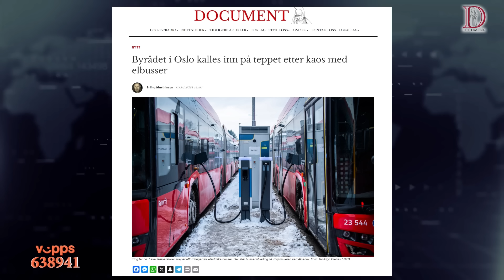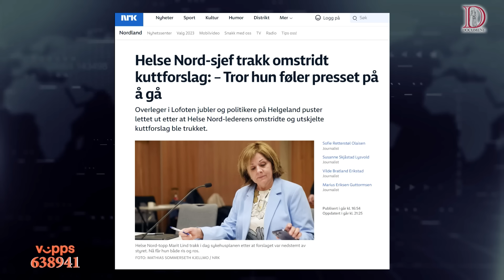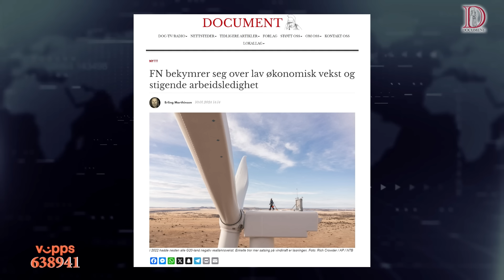Alt politikerne tar i, blir til møkk | Dagsorden 10. januar 2024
Når samfunnet styres etter ideologi fremfor fakta, rakner alt. Infra­strukturen krasjer, offentlige tjenester bortfaller, og ting som før fungerte som en selvfølge, blir en politisk krig om ansvars­fraskrivelse.

Tross advarsel etter advarsel, vil ikke politikerne høre, de foretrekker å leve i lala-land og da får vi brudd i både kollektiv­trafikken og på sikt svikt i strømnettet. Politikerne ivaretar ikke kritiske samfunns­funksjoner, men soler seg heller i glansen av fiktive utopiske samfunn.

Tross at helse­tjenestene står på hodet, økonomien ikke strekker til og at sivil­forsvaret måtte settes inn i sør for å få frem hjemme­hjelpen, er det én god nyhet: Helse Nord trekker kutt­forslaget i Lofoten og Narvik.

Hvor lenge vi kan glede oss over nyheten, er derimot usikkert.